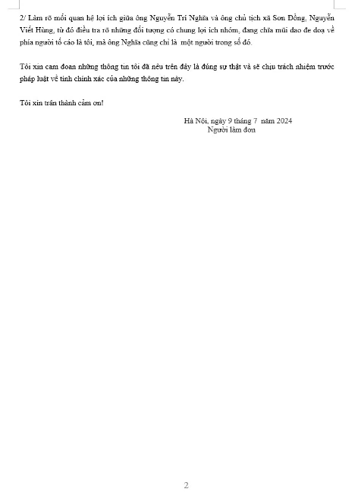Tố giác tội phạm